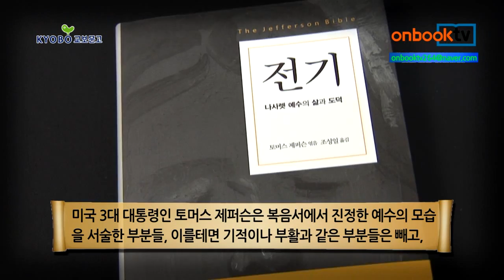온북TV[1분이책]전기, 나사렛 예수의 삶과 도덕